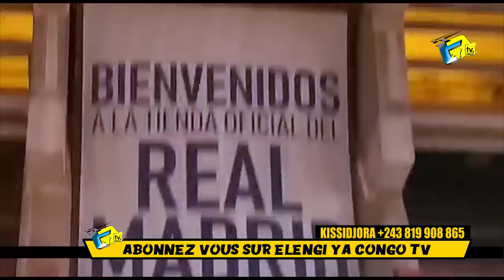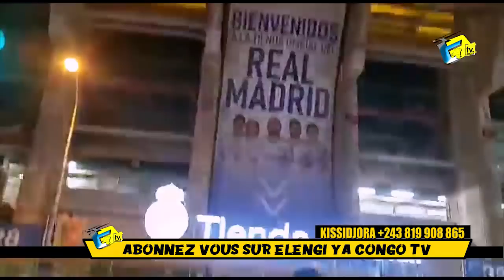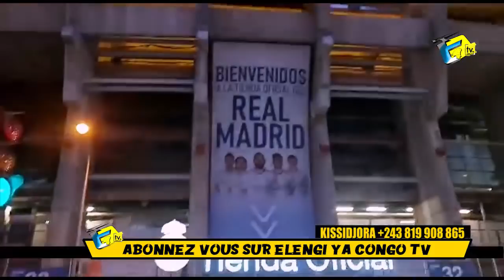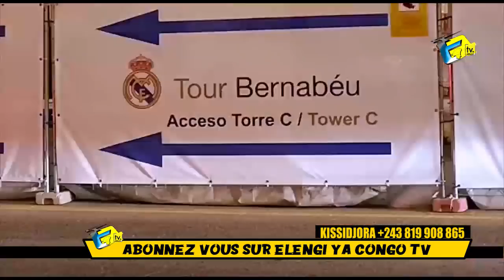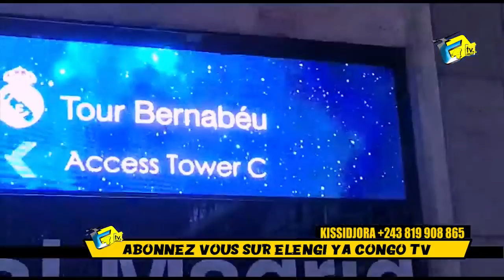HÉRITIER WATA Amatisi KISSIDJORA Niveau Fara Fara Na Cristiano RONALDO Na HÔTEL PESTANA CR7 HÔTEL